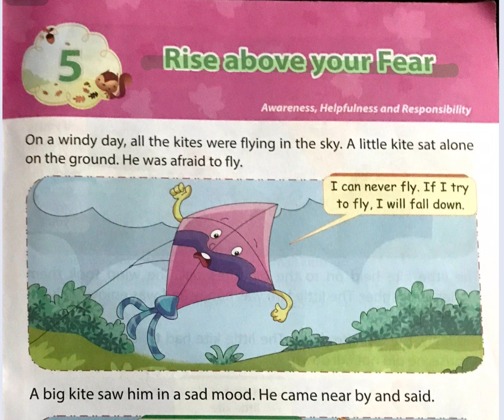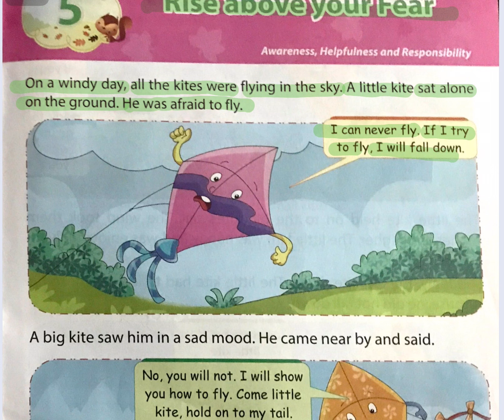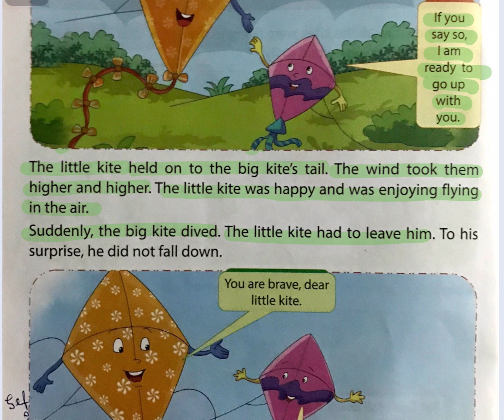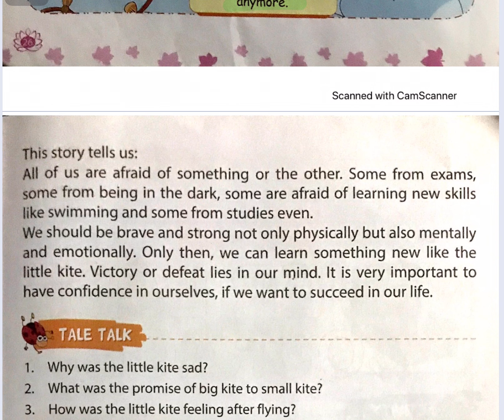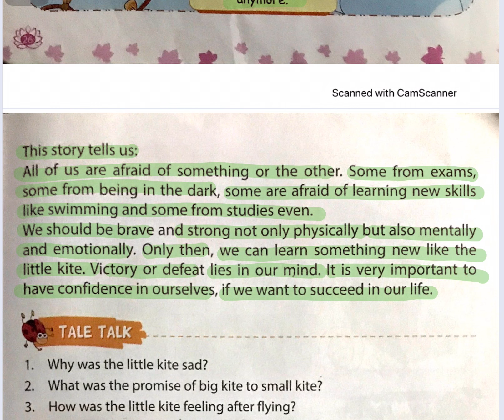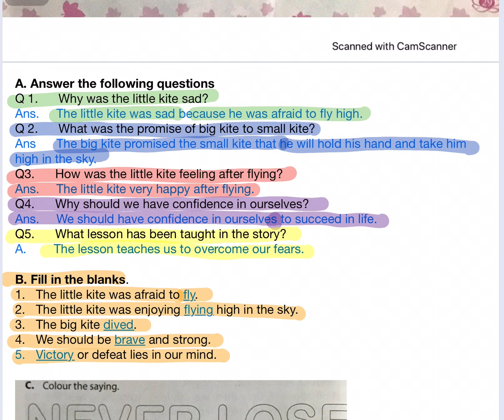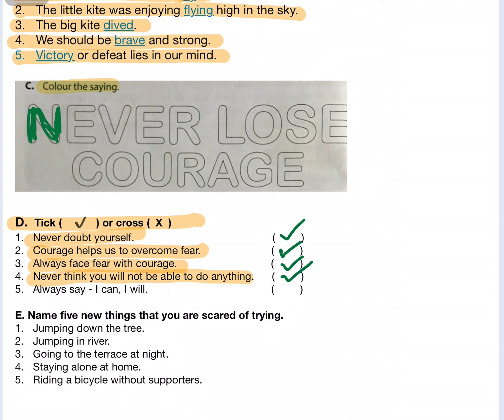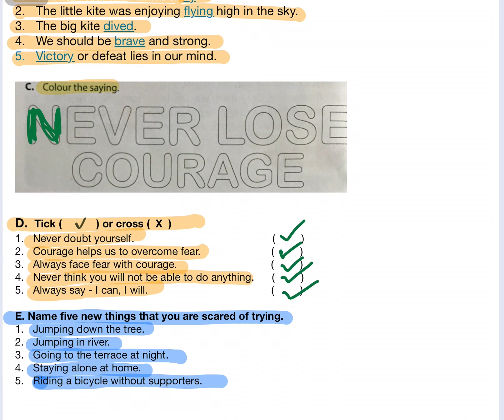Class 2 | Moral Science | Chapter 5